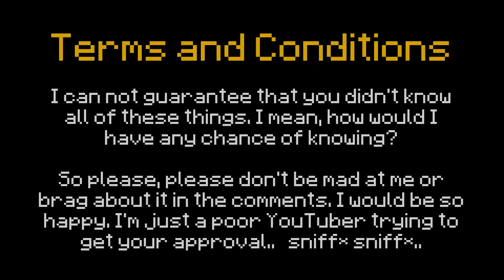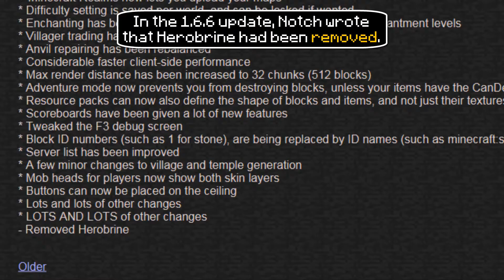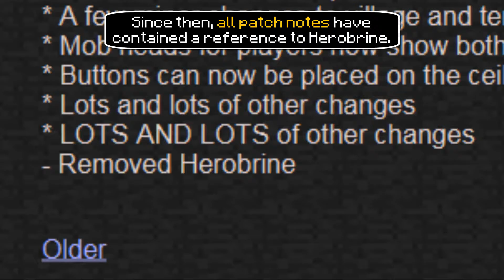Minecraft: 5 Things You Didn t Know About Herobrine